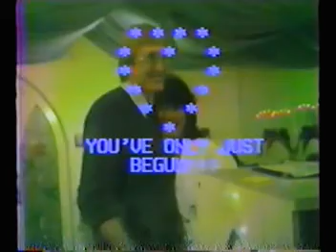Wedding: S & B Fishburn '88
Steve & Betty Fishburn's wedding at Circus Circus in 1988... April Fools Day! We fooled them all. 24 years and going strong!